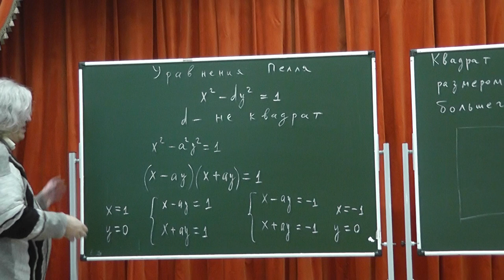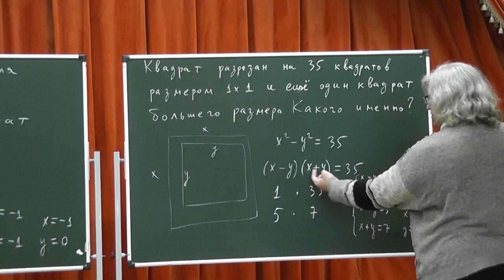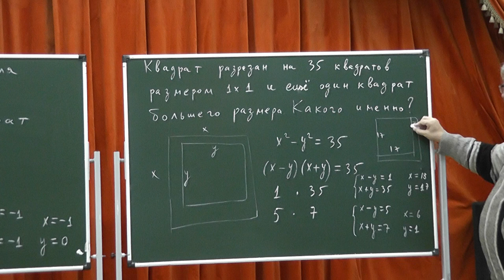301 Что такое уравнение Пелля? Квадрат из 35 единичных квадратиков и ещё одного